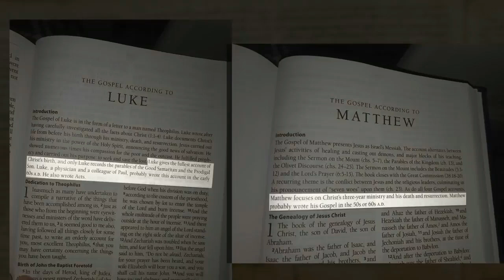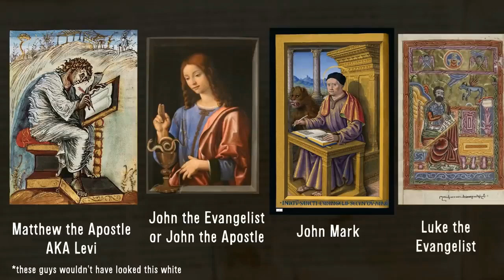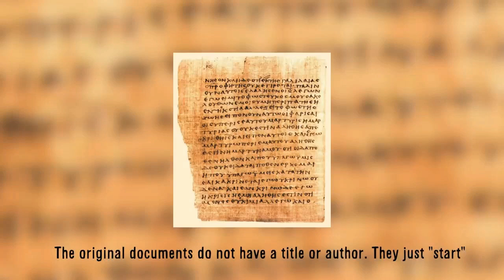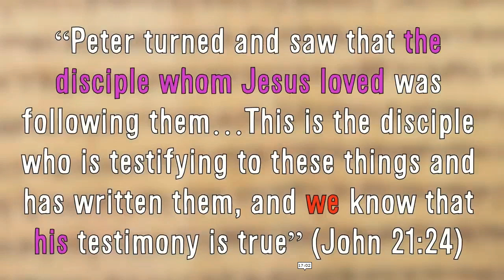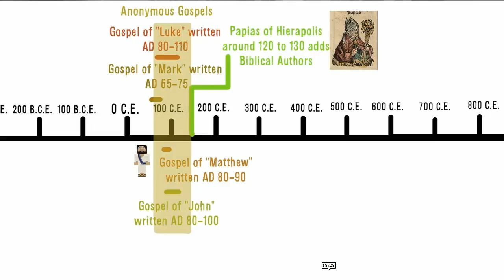సువార్త రహస్యం బద్దలైంది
Bible Exposed
Gopi